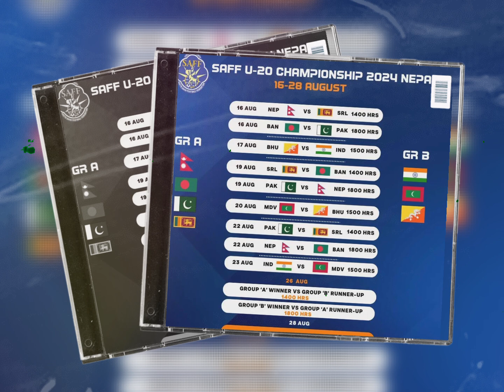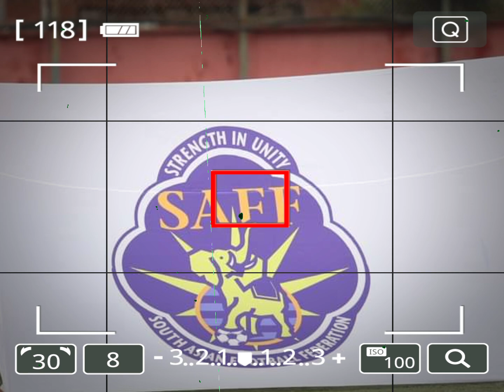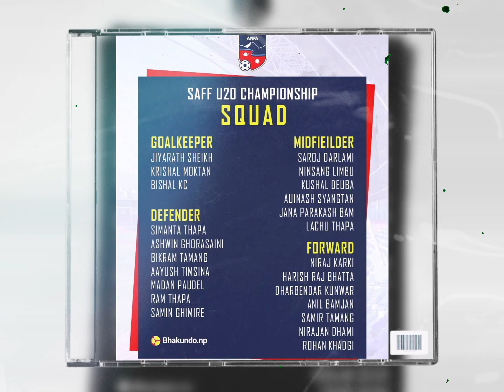NEPAL STARTS WITH A WIN | SQUAD | NEP Vs SRILANKA | SAFF U20 CHAMPIONSHIP 2024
Nepla U20 national team started their tournament campaign with a win against Srilanka in SAFF U20 Championship 2024.